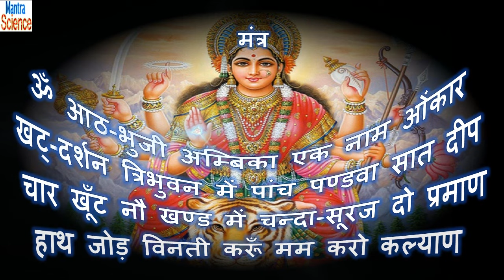Durga Shabar Mantra – Karya Siddhi Mantra To Fulfill Wishes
दुर्गा शाबर मंत्र This Durga Shabar Mantra is performed to fulfill the wishes, to remove the Buri Nazar and to remove fever.

Goddess Durga is the mother of the universe and is believed to be the power behind the work of creation, preservation, and destruction of the world.

Since time immemorial she has been worshipped as the supreme power of the Supreme Being. Goddess Durga protects her devotees from the evils of the world and at the same time removes their miseries.

*** Some Interestingl Durga Mantra Sadhana ***